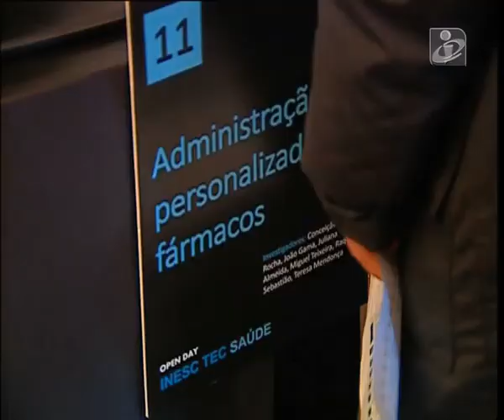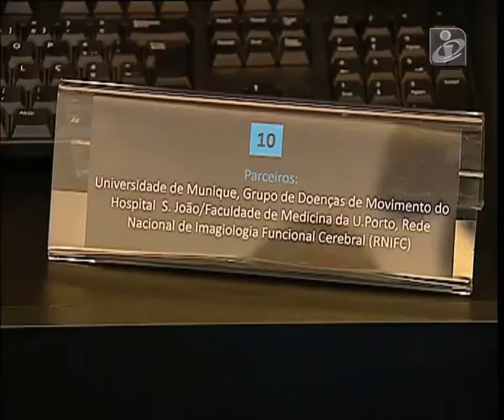Reportagem da TVI sobre o openday do INESC Porto - OnlineGym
Reportagem da TVI sobre o 1º openday INESC TEC Porto que decorreu no passado dia 23 de janeiro de 2014. Nesta reportagem é apresentado sucintamente o projeto Online Gym, uma pareceria INESC Porto, PT Inovação, UTAD e Universidade Aberta.

Tecnologia de vestir, ginásios virtuais, ou uma cadeira de rodas inteligente. São apenas alguns exemplo do que se pôde encontrar no open day do Instituto de Engenharia de Sistemas e Computadores do Porto. A iniciativa mostrou mais de 30 projetos desenvolvidos no âmbito da saúde.

Este open day é a prova de que o ensino universitário não pode não deve e neste caso não está desligado da realidade. Quase todos os projetos pretendem melhorar a qualidade de vida sobretudo de pessoas com necessidades especiais, como doentes, idoso ou crianças.